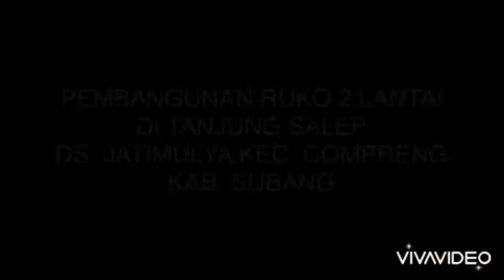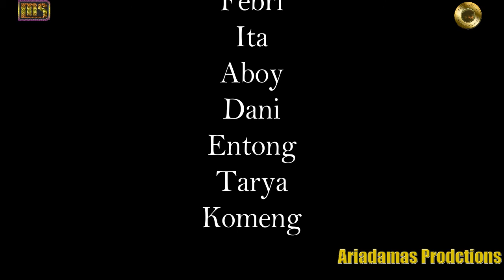Pembangunan Ruko 2 Lantai Part 1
Proses pembangunan ruko 2 lantai di Dusun Tanjung Salep Desa Jatimulya Kecamatan Compreng Kabupaten Subang Jawa Barat. Di Video Part 1 ini merupakan proses pembongkaran bangunan lama yang berupa rumah tinggal 1 lantai, penggalian tanah untuk lubang pondasi telapak setempat (pondasi foot plate), pengecoran pondasi, pembuatan dan pemasangan bekisting kolom struktur untuk menopang balok struktur lantai 2, sampai pengecoran kolom struktur. Video ini hanya dokumentasi kami dalam proses pembangunan ruko 2 lantai. Semoga video ini bisa menginspirasi.